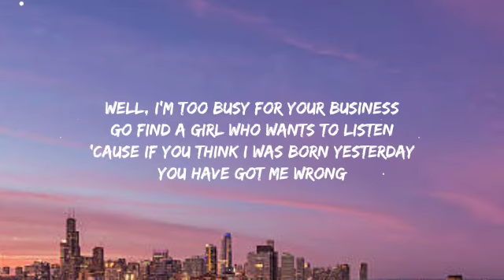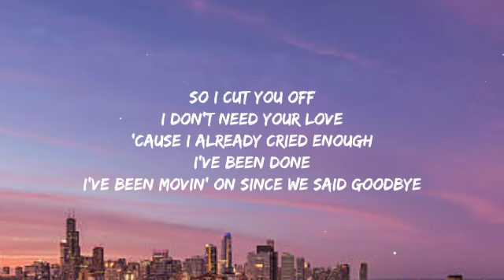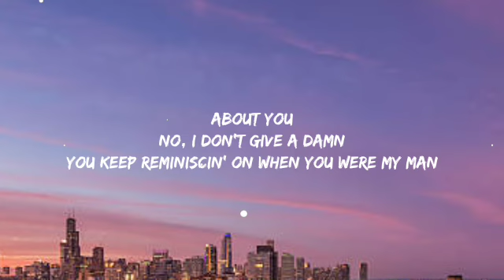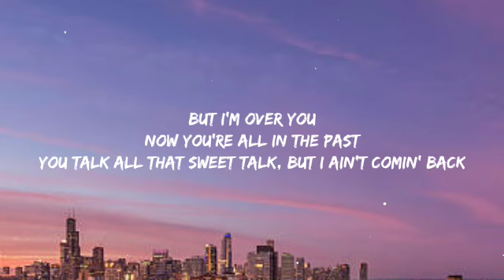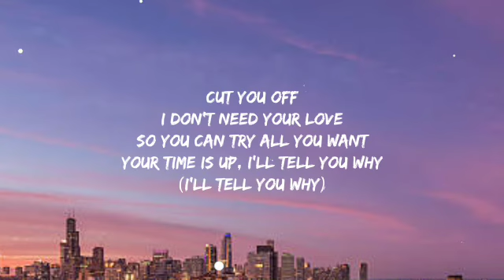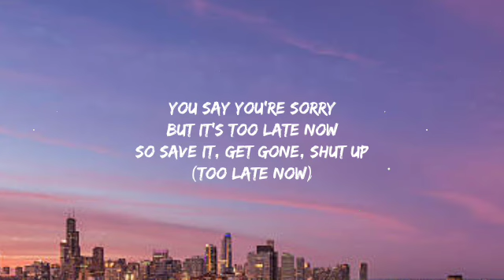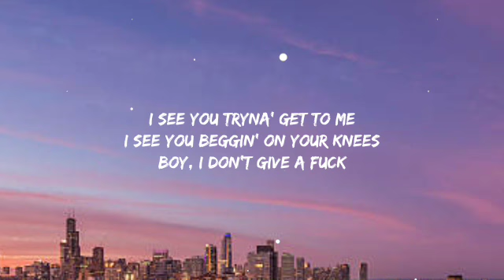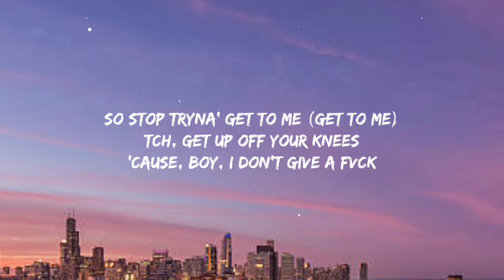Dua Lipa - IDGAF (Lyrics)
Well, boy, I don't give a fvck

'Cause, boy, I don't give a fvck
About you